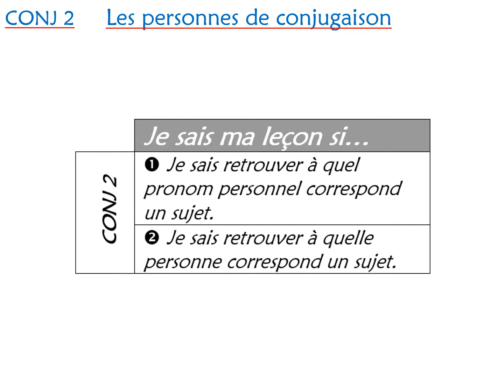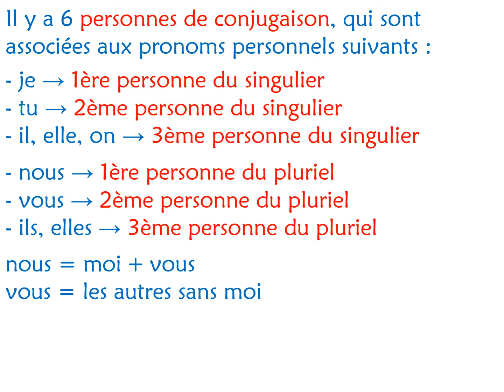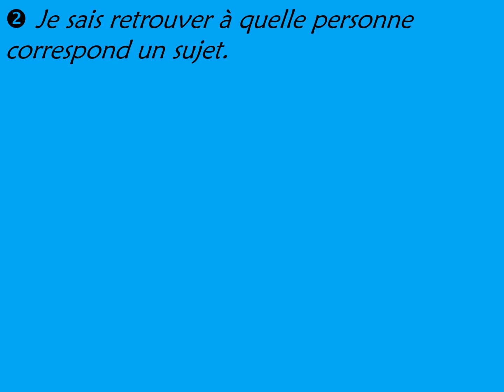CONJ 2 - Les personnes de conjugaison